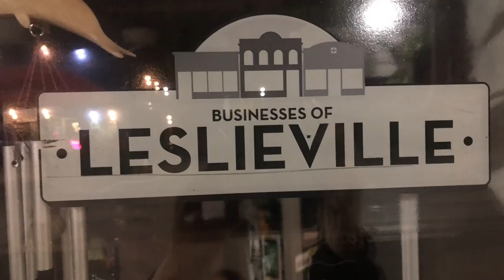Bee's Life on Queen Street East ~ Leslieville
A Story about Leslieville.
Special thanks for the music for Lucid D & Sonny Brakes